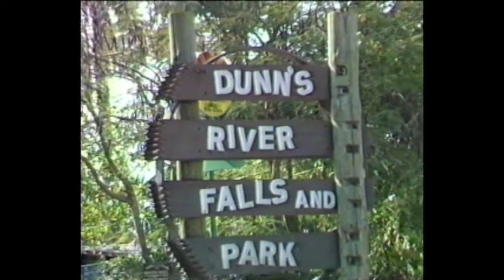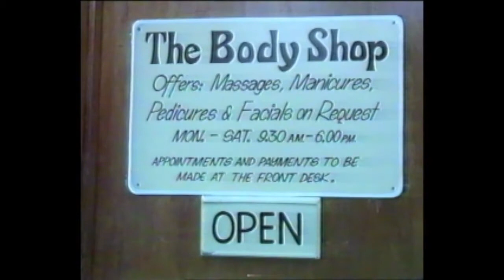SANDALS JAMAICA '86 PART 2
Sandals Jamaica Montego Bay Promotional Video Part 2